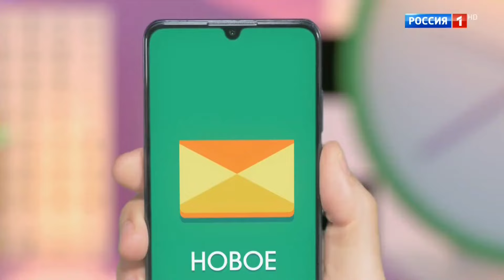«Утренняя почта с Николаем Басковым». Эфир от 04.02.2024 //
Встречаем доброе утро с любимыми артистами. Хорошее настроение нам дарят Дима Билан, Елена Ваенга, Григорий Лепс, Клава Кока, Юрий Антонов.